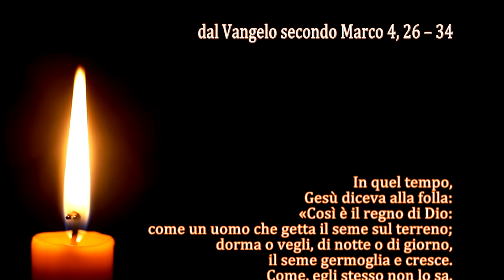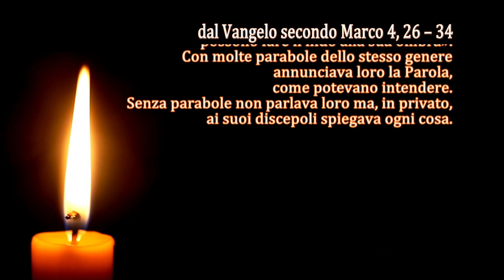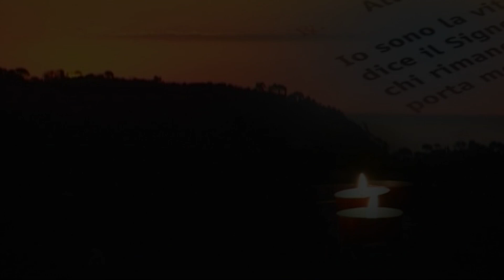La Parola del Signore - Il Vangelo del giorno - 15/06/2024